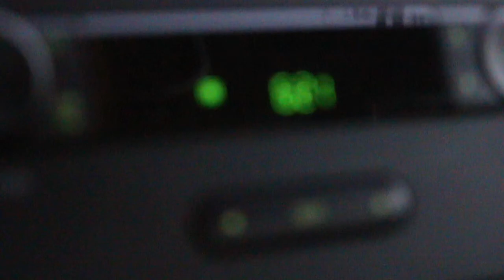BASS FISHING | RIVER YAKIN